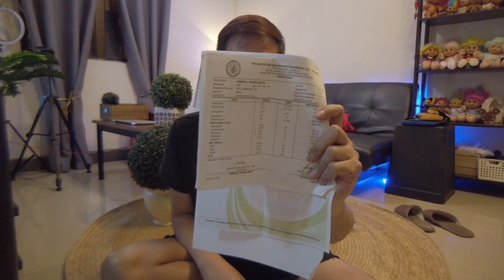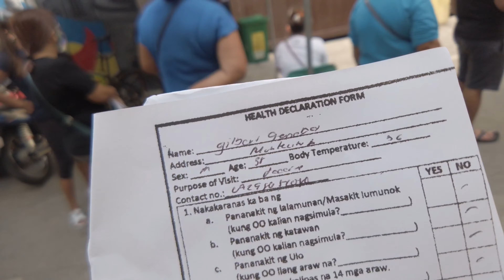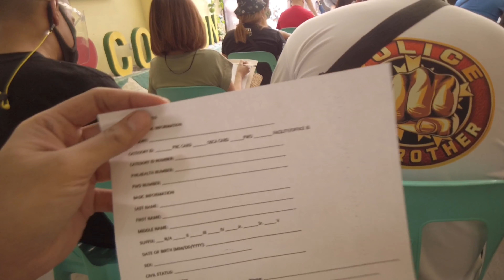SinoBAKS (Raw Vlog) Vaccination Day in Maricaban Pasay City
Share ko sa inyo yung naging experience ko for covid vaccine 1st dose and sana maka help lalo na sa mga taga barangay ko.

Maraming Salamat Po.